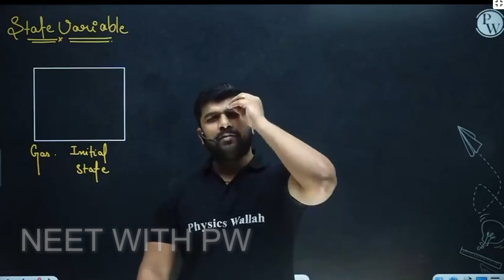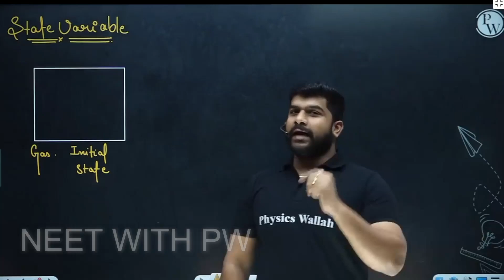मेरे पड़ोस में एक लौंडा rahta हैं 😂|| Abhishek sir Op | Physical wallah